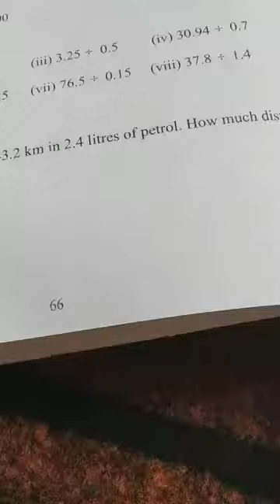8 May 2021